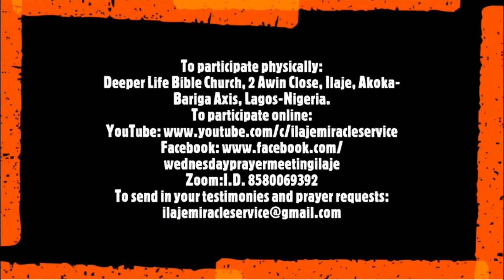Nothing but the Blood Medley by IMS CHOIR